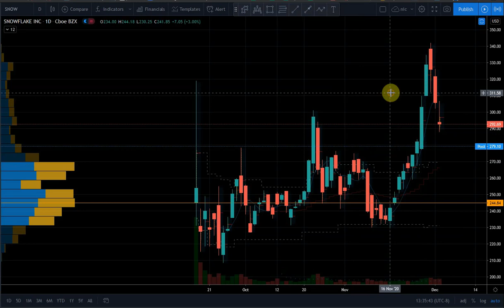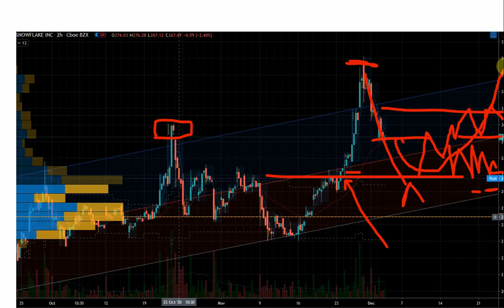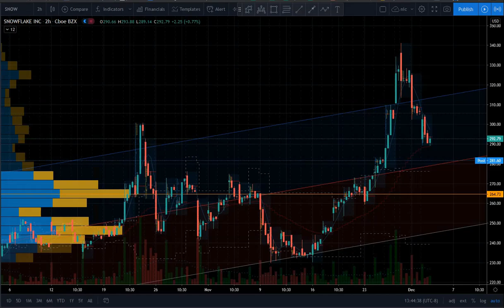Get Ready to Buy the Dip in Snowflake SNOW Stock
Snowflake SNOW stock was in a huge breakout. Get ready to buy the dip and catch the rebound. Find out what levels are support and where are the opportunities. Too late to panic out of SNOW stock.
We do this all day every day in the chat room. Come check it out